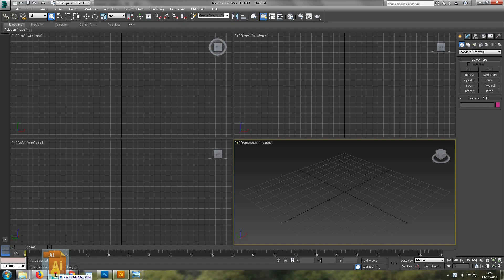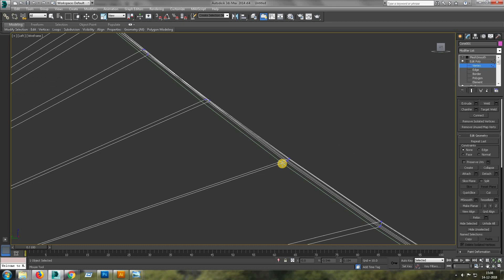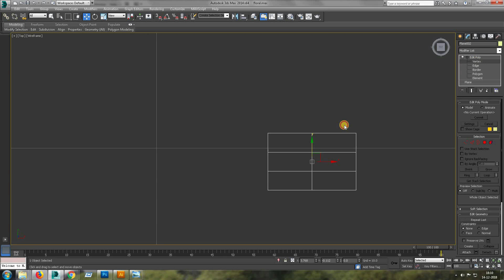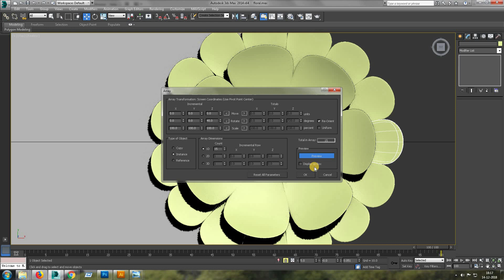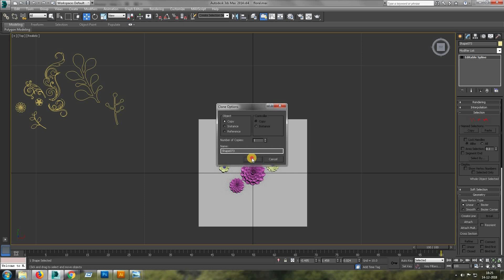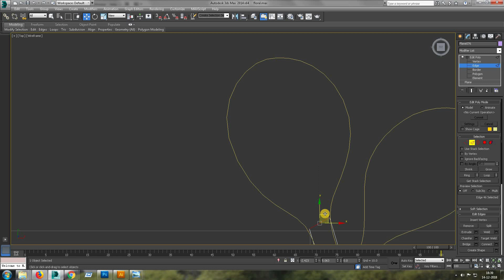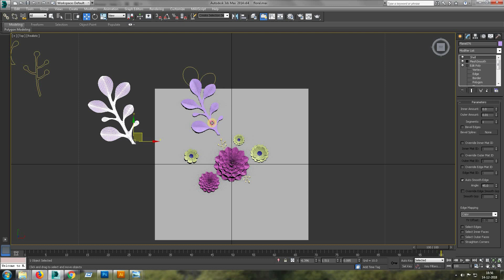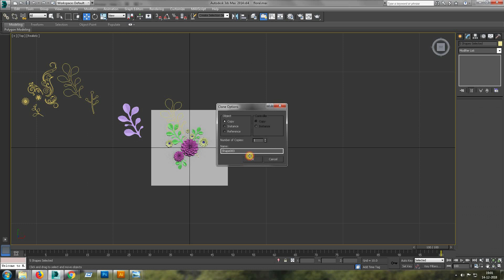Easy 3D Modeling quick Tutorial | 3D flower design | paper flower effect # Part 2 | floral design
Creating wonderful 3D Paper Flower Effect quick and easy tutorial.

For any queries or suggestion please comment.